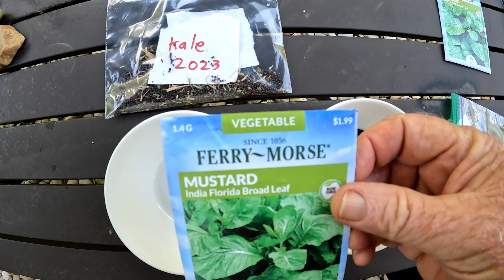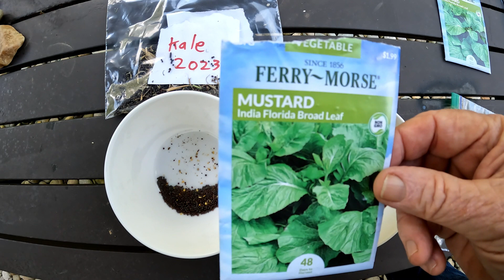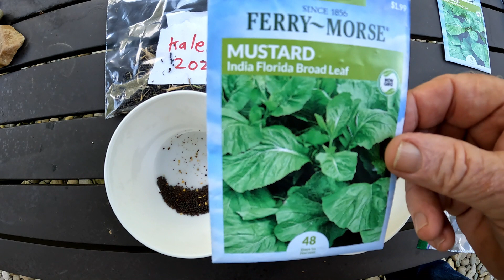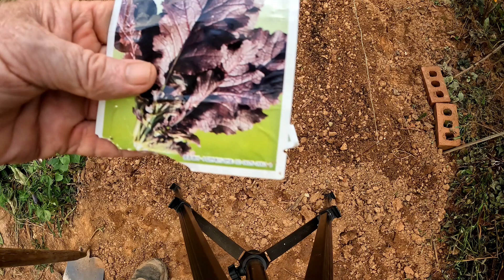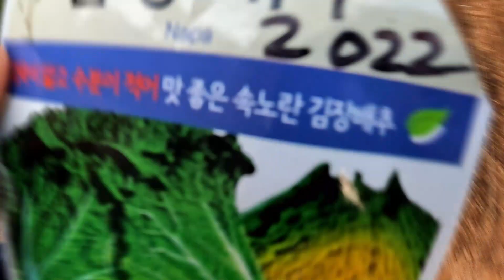It's time! How I Prepare & Plant the Fall Garden! Seeds in Ground.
Nothing better than to go to the garden in late fall or early winter and harvest salad greens or cabbage or mustard greens to feed the family.  In this video I detail exactly how I prepared the soil, fertilized, made the rows, planted the seeds, and watered at the end.